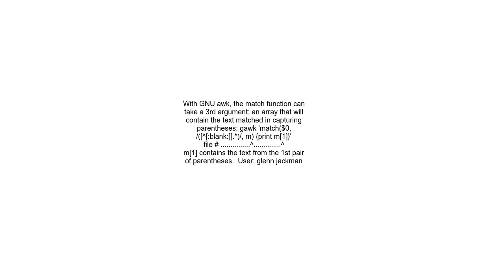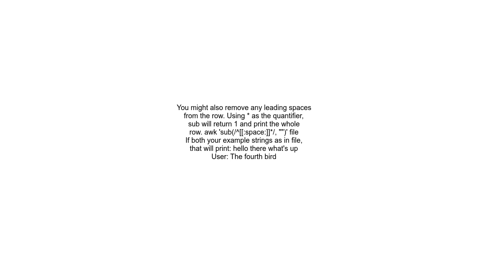awk dot in regex doesn&#39;t match space